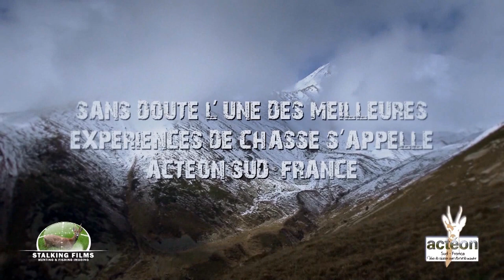TRAILER ACTEON SUD FRANCE 2014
Este es otro ejemplo de vídeo promocional. Los vídeos promocionales como este son necesarios para cualquier empresa que quiera darse a conocer a los clientes o aumentar las ventas.

This is another promotional video sample. Promotional videos like this are necessary for any company that wants to make themselves known to customers or increase sales.